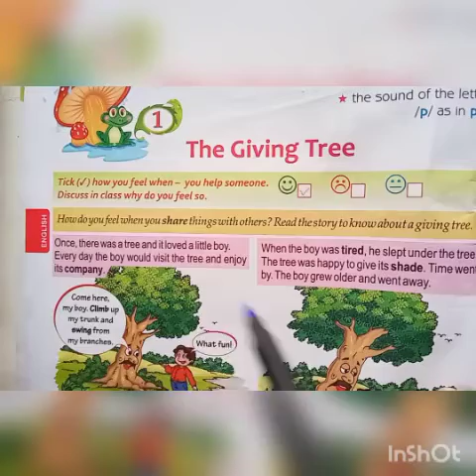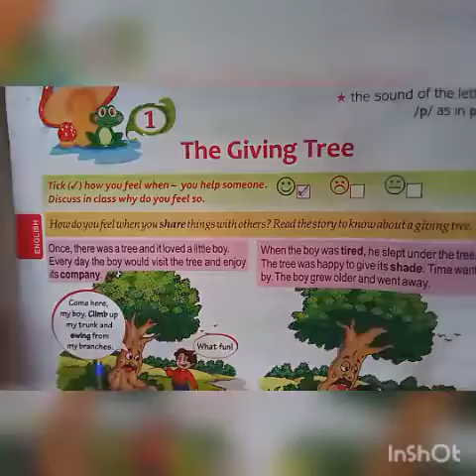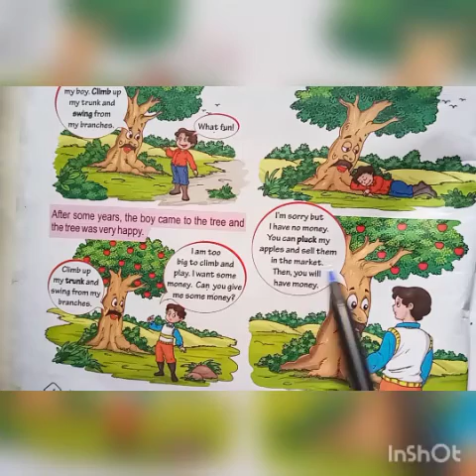std 4th (Term-1)sub English ch. -1 pg -6(module-1) .mp4